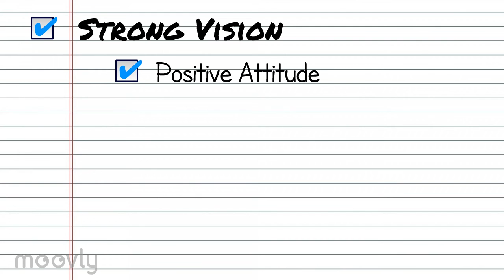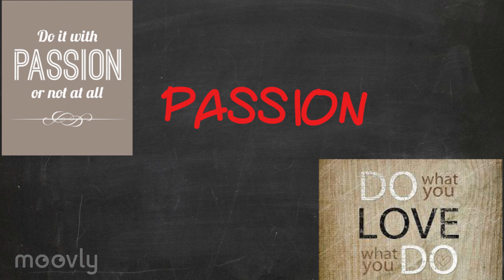AUSTRALIA pitch via Mediaocean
This animation describes why I would be the PERFECT employee to have the opportunity to work from Australia with Mediaocean